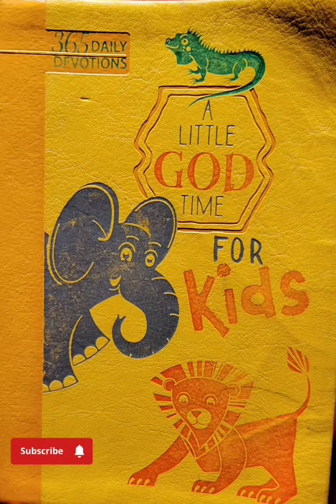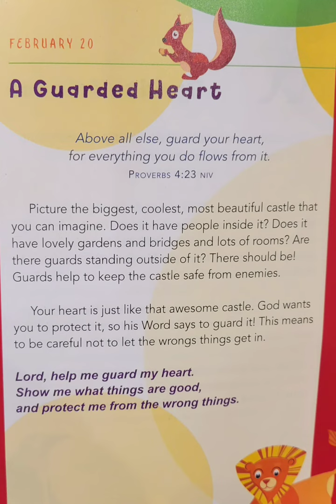A Little God Time For Kids February 20th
A great book not only for kids but for those who get intimidated by lords mysterious ways. It's a great quick passage to get a good pep talk for the day.